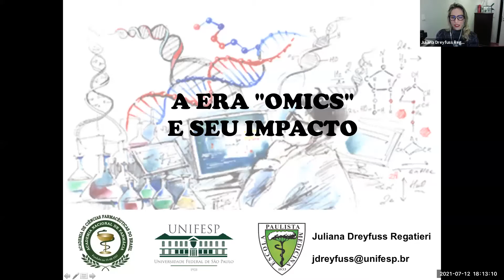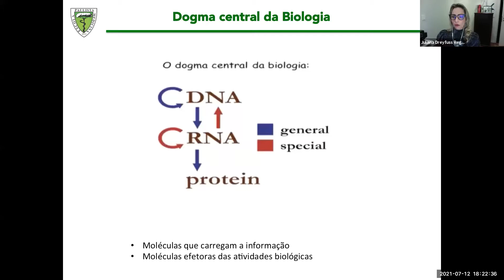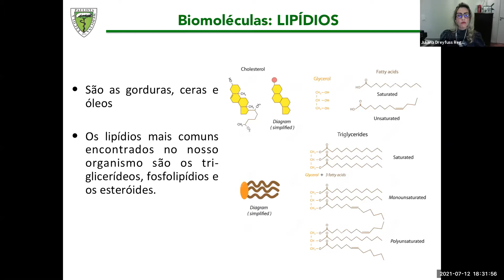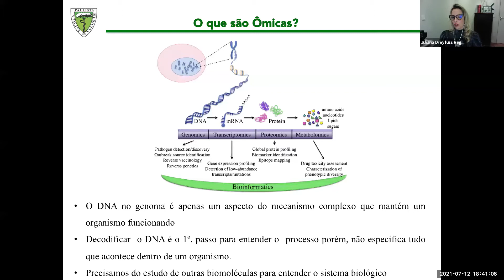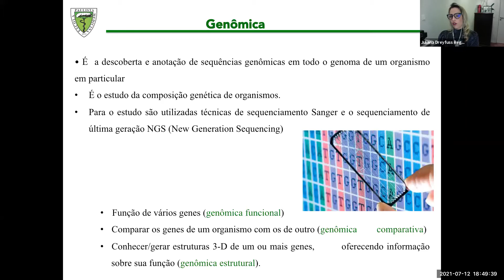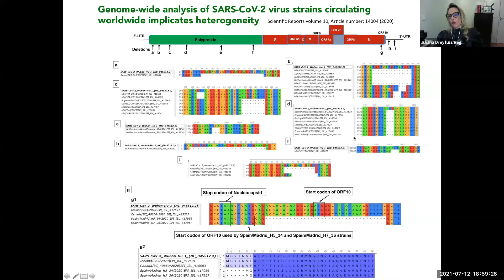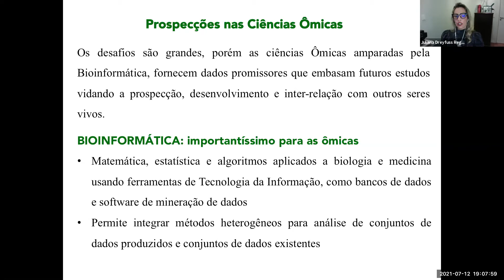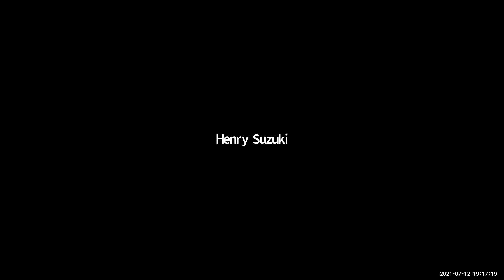WEBINAR - "A ERA "OMICS" E SEU IMPACTO"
CONVIDADA : DRa. JULIANA LUPORINI DREYFUSS REGATIERI
PROFESSORA ADJUNTA III DA ESCOLA PAULISTA DE MEDICINA/UNIFESP, DEPARTAMENTO DE BIOQUÍMICA, DISCIPLINA DE BIOLOGIA DE BIOLOGIA MOLECULAR. POSSUI GRADUAÇÃO EM FARMÁCIA E BIOQUÍMICA PELA UNIVERSIDADE FEDERAL DO PARANÁ, MESTRADO E DOUTORADO EM BIOLOGIA MOLECULAR NA UNIVERSIDADE FEDERAL DE SÃO PAULO, PÓS-DOUTORADO PELA UNIFESP E POR HARVARD-MIT. É PROFESSORA ORIENTADORA DO PROGRAMA DE PÓS GRADUAÇÃO EM BIOLOGIA MOLECULAR UNIFESP E MEMBRO DO LABORATÓRIO DE GLICOBIOLOGIA CARL PETER VON DIETRICH. ATUALMENTE É CHEFE DA DISCIPLINA DE BIOLOGIA MOLECULAR DA ESCOLA PAULISTA DE MEDICINA/UNIFESP. TEM EXPERIÊNCIA NA ÁREA DE BIOQUÍMICA, BIOLOGIA CELULAR E MOLECULAR E MEDICINA TRANSLACIONAL. ATUA NAS SEGUINTES LINHAS DE PESQUISA: PAPEL DE COMPONENTES DA MATRIZ EXTRACELULAR NA BIOLOGIA VASCULAR, BIOENGENHARIA DE TECIDOS E BIOMATERIAIS APLICADOS AO TRATAMENTO DO CÂNCER E NA OFTALMOLOGIA, E TAMBÉM A BIOPROSPECÇÃO DE DROGAS ANTI-ANGIOGÊNCIAS E ANTI-TROMBÓTICAS.